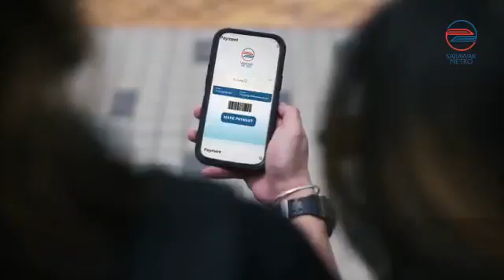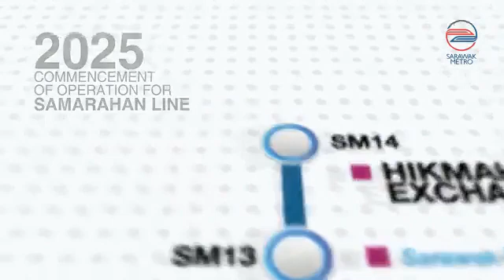Kuching Urban Transportation System (KUTS)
Sarawak Metro is the implementer of the Kuching Urban Transportation System (KUTS).

For KUTS, the ART will be at the heart of the public road transport in the State’s capital city and the Greater Kuching area.

When revenue service begins in 2025, the ART in Kuching is set to become the first automated transit system in the world powered by hydrogen fuel cells and running on virtual tracks.